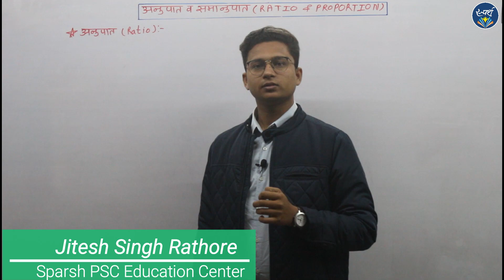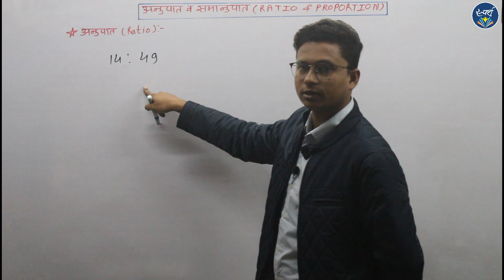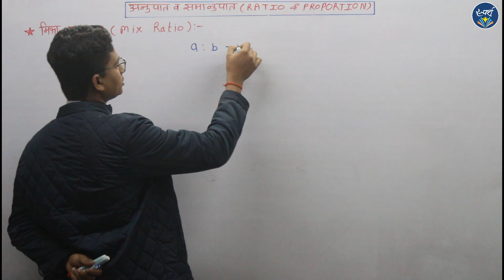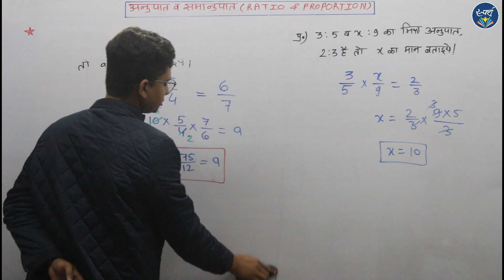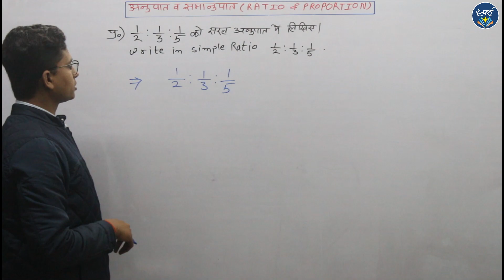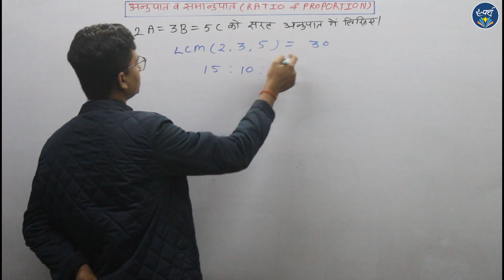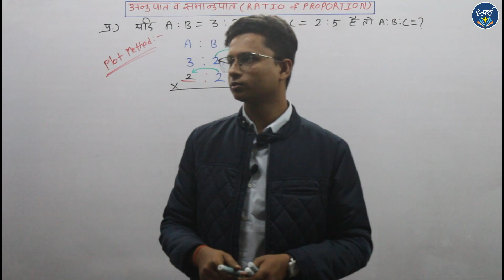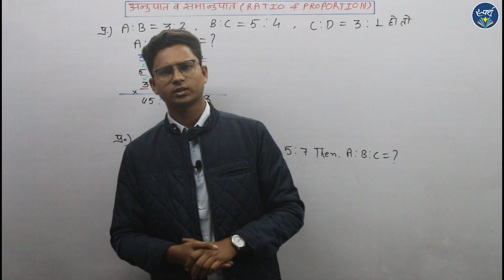Aptitude || अनुपात समानुपात (Ratio and Proportion) : Part-1 || CG-PSC || CG-Vyapam || Lecture - 25